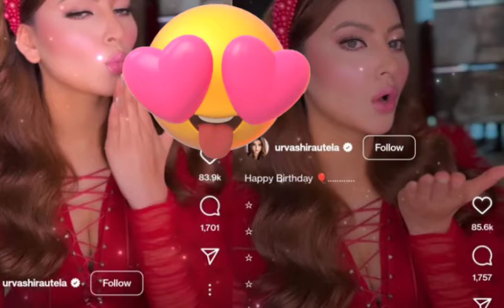Urvashi Rautela Another Viral Video | urvashi flying kiss | Urvashi Instagram reel